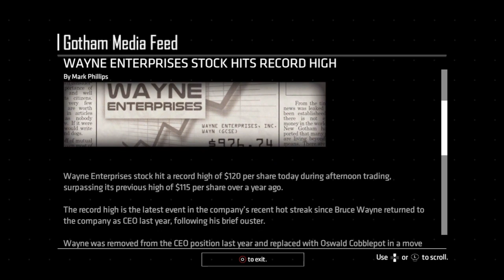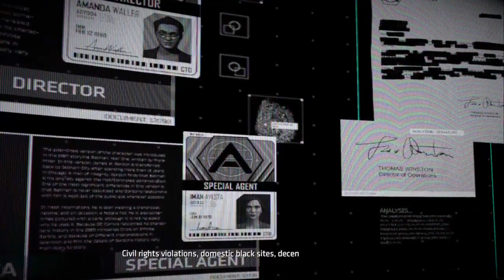Batman Telltale Chronological Order Part 9